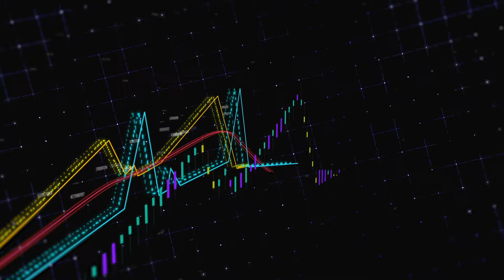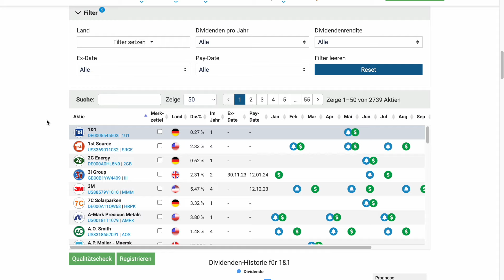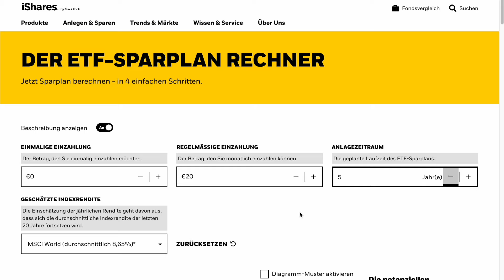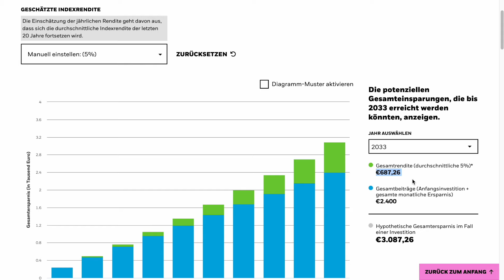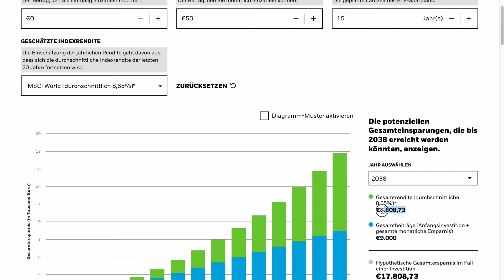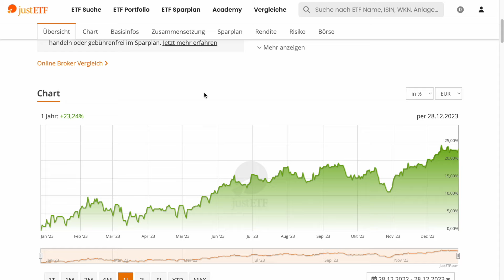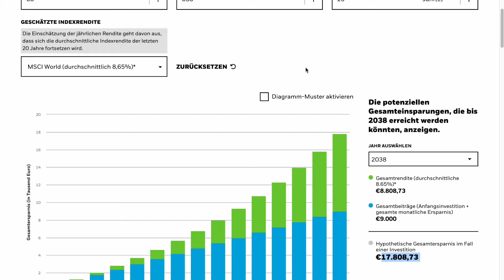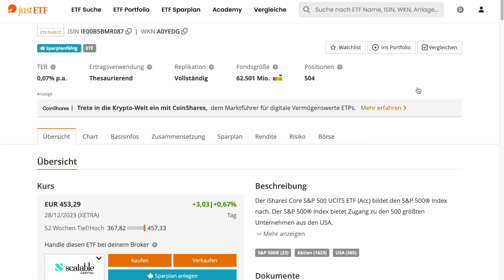Aktien und ETF lohnt es sich? mit 20€ Reich?